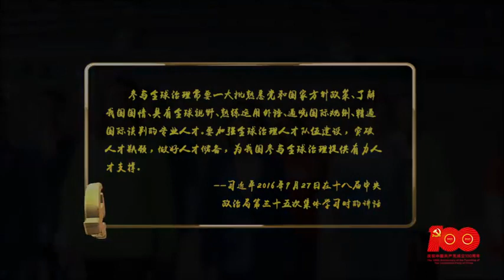Our University Anthem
This is the anthem of Zhejiang University of Technology performed by a group of both foreign and Chinese students. Our anthem combines different cultures and languages to truly depict the harmony in our university. Zhejiang University of Technology welcomes any of you who would love to study at our campus.